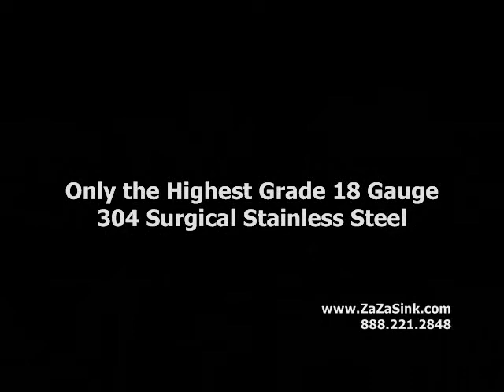ZaZa Sink Display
Call the direct source for your ZaZa Sink

We are located in Farmington Hills, Michigan and supply all over the U.S. and parts of Canada.

All Stainless Steel ZaZa Sinks Feature:

*One piece construction
*Full padding for total sound deadening insulation
*Triple thick undercoating
*Extra support brackets for mounting
and most importantly, a Lifetime Limited Warranty

The sink you choose with your solid surface countertop is permanent so become an educated consumer!

Wholesale pricing also available.

Please see website for sink dimensions